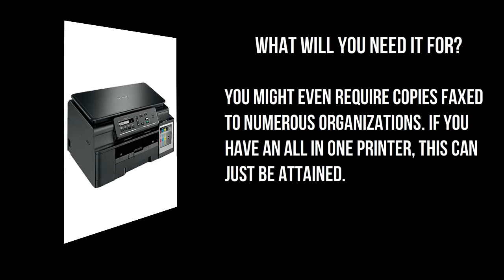printers for sale - Top 4 Questions to Ask Before Buying a Printer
Trying to find the best printer for your personal or business requirements can be challenging. You need to understand all the specifications of different printer brand names, like HP or Samsung, and compare their functions. It can be lengthy to do so, but once you have discovered the right printers for sale, printing office and individual files will be easy peasy.

When selecting printers for sale, there are a couple of factors to consider. Answer these questions before you buy a printer: